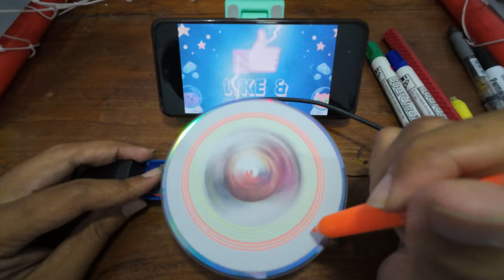DANDANDAN ANIME SPIN ARTS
🎉✨ Dive into the vibrant world of DANDANDAN Anime Spin Arts! Watch as your favorite characters come to life through mesmerizing spin art techniques. Each spin creates a stunning burst of color and creativity, making every moment a visual treat.

Join us on this artistic journey, where anime meets innovative art!